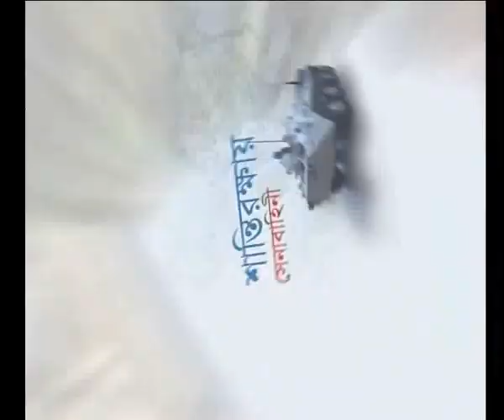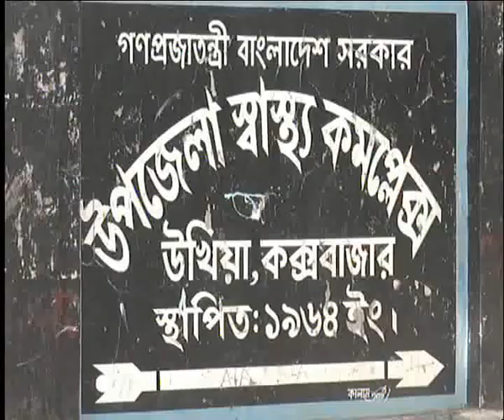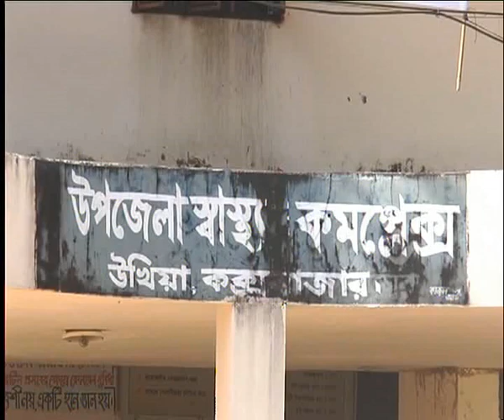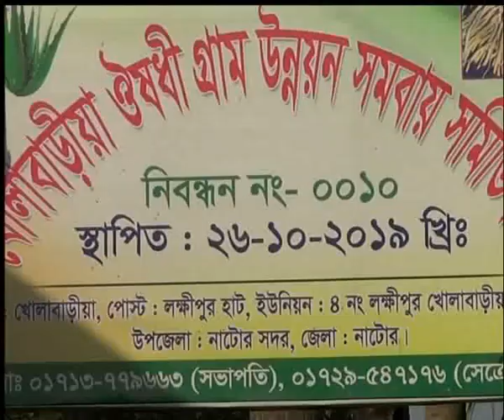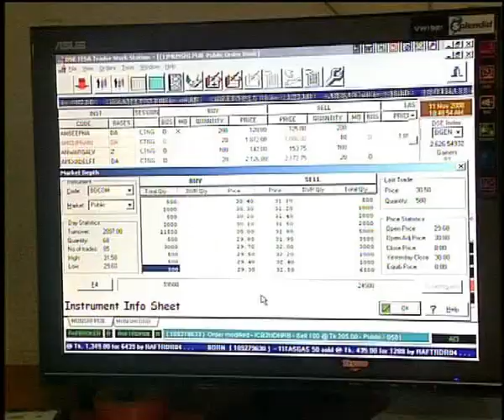07 PM News || রাত ০৭ টার সংবাদ || 06 January 2020 || ETV News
সময়: 07 PM News || রাত ০৭ টার সংবাদ
উপস্থাপক: রিয়াজ হাফিজ ও ফারজানা আঁখি

২০০০ সালের ১৪ই এপ্রিল এটি সম্প্রচার কার্যক্রম শুরু করে। টিভি চ্যানেলটির খবরে নতুনত্ব ও অভিনবত্ব থাকার কারণে দর্শকদের কাছে বিপুল জনপ্রিয়তা লাভ করে। দেশ বিদেশের সর্বশেষ খবর, নাটক, সিনেমা, ডকুমেন্টারিসহ নানা খবর ও বিনোদনমূলক অনুষ্ঠান প্রচারিত হয় একুশে টেলিভিশনে।